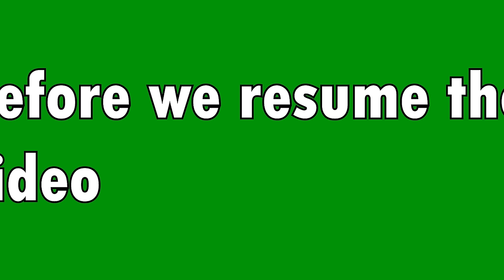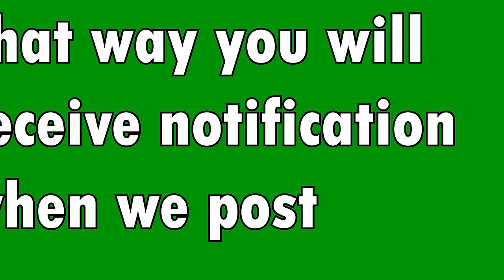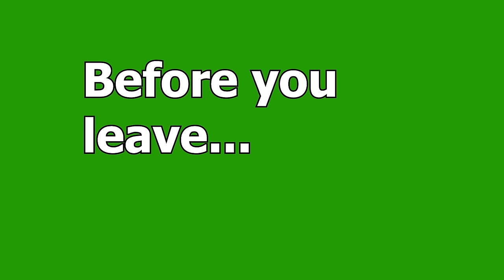Professional Athletes Deaths Recreation in GTA 5 (Kobe Bryant, M.Ali, E. Guerrero)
Kobe Bryant
Muhammad Ali
Eddie Guerrero
Sean Taylor

This channel is all about the GTA game. Here you will see GTA 5 mods, GTA 5 roleplay, GTA 5 glitches, GTA 5 real-life cars, GTA 5 luxury cars, and more!

Have a GTA 5 idea? Please comment or send your clips. If your idea is a good fit for my channel, I will try to create it, so your idea might be featured in my next video!

If you're a GTA gamer, you can send me GTA clips for compilation videos.